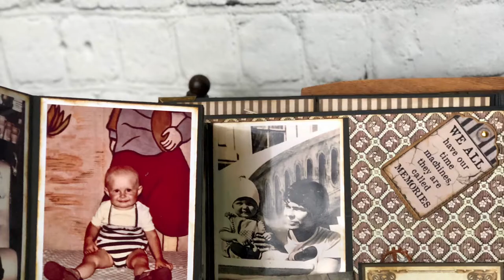Time Machine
Trailer of a new movie, new album. There will also be a mini tutorial. Alexnoveaucraft invites you to the presentation of the new album, which will take us back in time. Papers of Stamperia Voyages Fantastique. The premiere is coming next Thursday.